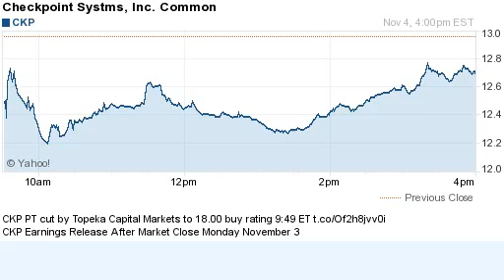141104 price target lowered